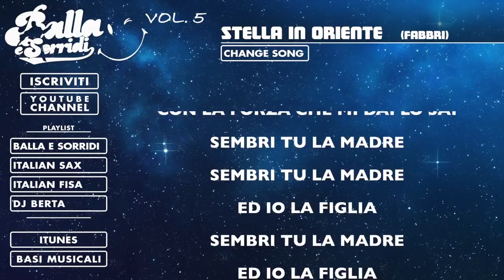☆ Stella in oriente ☆ -Cumbia - ( Balla e sorridi ) con testi